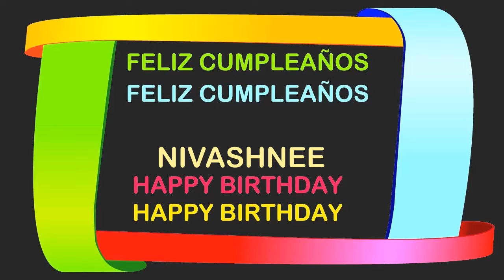Nivashnee Birthday Postcards & Postales